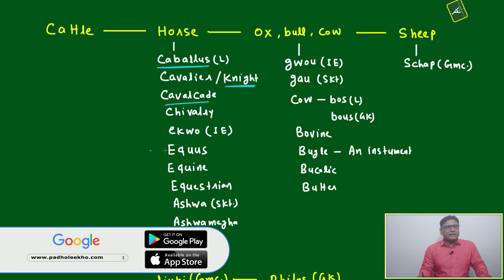CATTLE HORSE, COW & SHEEP (VOCABULARY PART-102)VARC |CAT 2024 |CAT/MBA